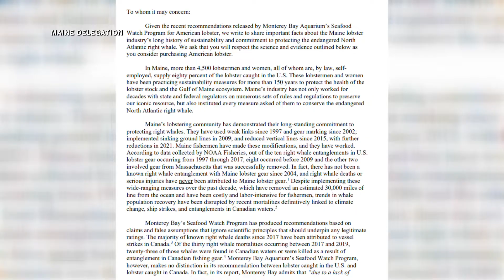Maine lobstermen and women react to Red Listing